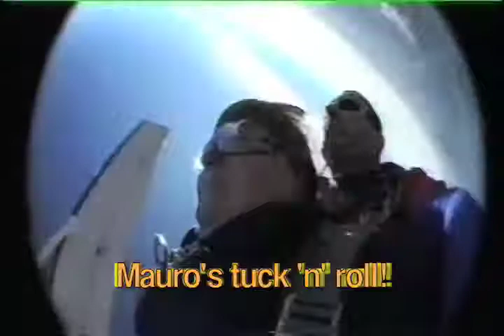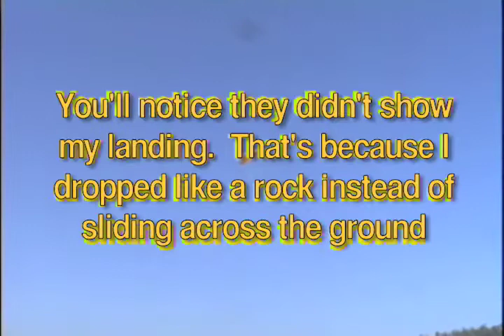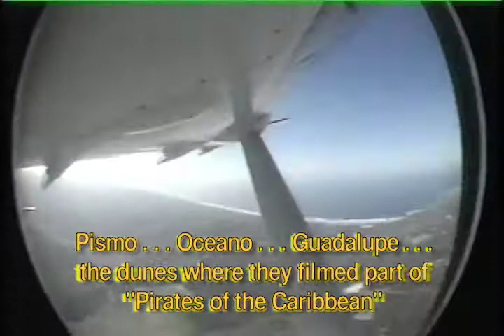airgasm pt 2